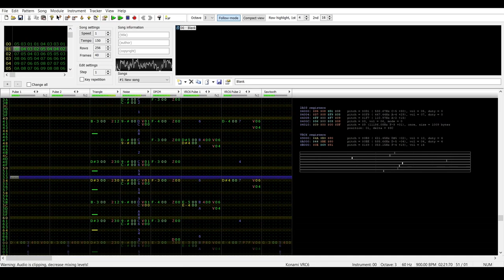Reaching for the Stars - Original (VRC6)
Yet again a small video. Sadly, it will take some time until I can upload something with more quality. But until then, you can have this dreamy anthem 💅🦈✨